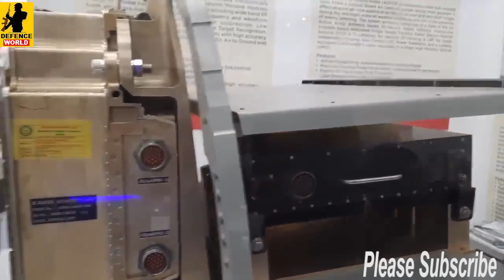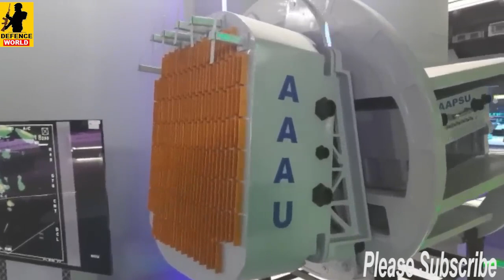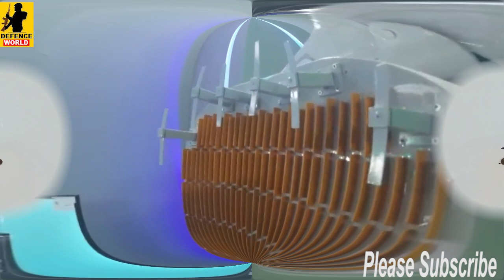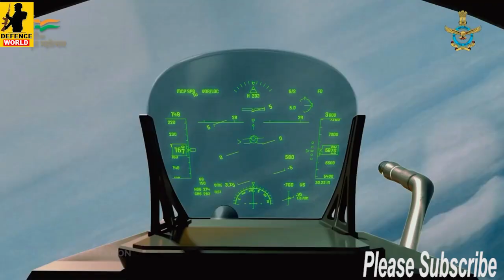Su30mki बनेगा रफले से भी ज्यादा घातक ! DRDO की तकनीक ने बनाया नया रिकॉर्ड ! Defence india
Su30mki बनेगा रफले से भी ज्यादा घातक ! DRDO की तकनीक ने बनाया नया रिकॉर्ड ! Defence india | Defence India | Indian defence upate | indian defence news |

Topics Covered: